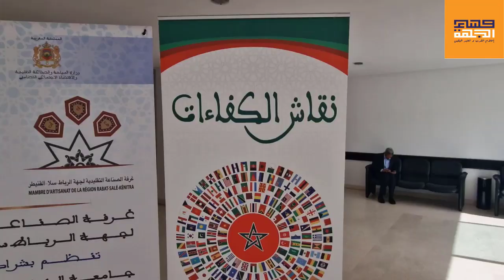كلمة دعصام أربيب في ندوة دور الجالية المغربية في نشر الثقافة المغربية عبر الصناعة التقليدية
كلمة دعصام أربيب - في ندوة دور -  الجالية المغربية -  في نشر الثقافة المغربية -  عبر صناعتنا التقليدية -